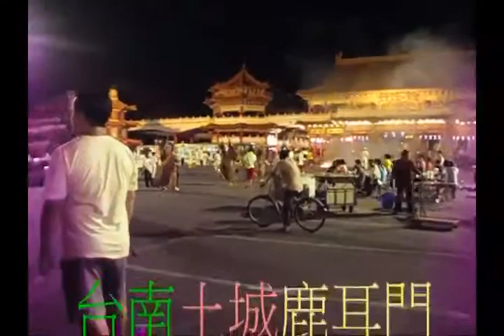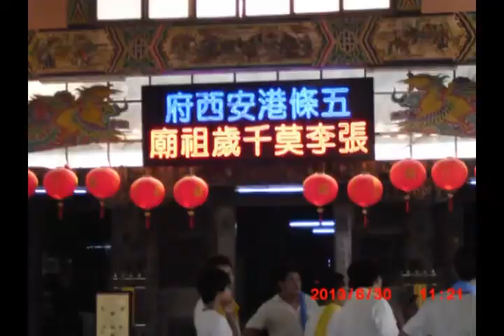盧明通2013年 6月 29日樹林七玄靈元宮往南部進香